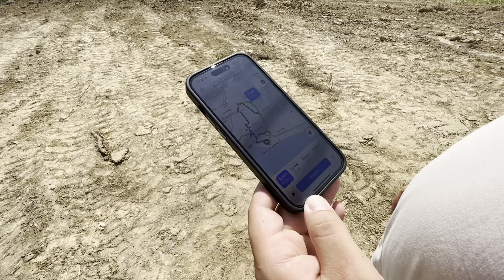Подготовленный Земельный Участок, для Строительства Дома в Сочи❗️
Многие земельные участки в Сочи продаются неподготовленными, не расчищенные и распланированные❗️По этому важно при покупке четко понимать границы участка, его уклон, а также наличие подъезда , коммуникации🙋‍♂️
Сегодня мы посмотрим просторный земельный участок, на котором можно грамотно всё распланировать 👍